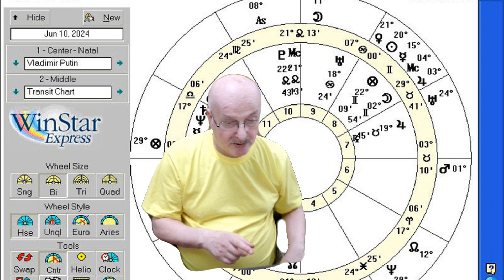Путин тргнува во офанзива од крајот на јуни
Путин тргнува во офанзива од крајот на јуни (видео анализа и натална карта). Во САД изборите дали ќе бидат вовед во граѓанска војна..